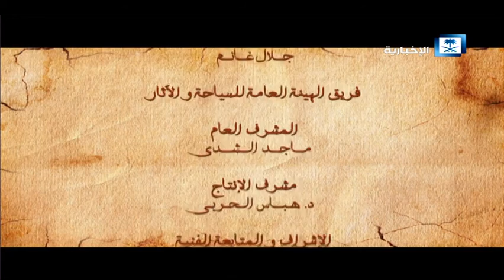قصة مكان.. مدائن صالح